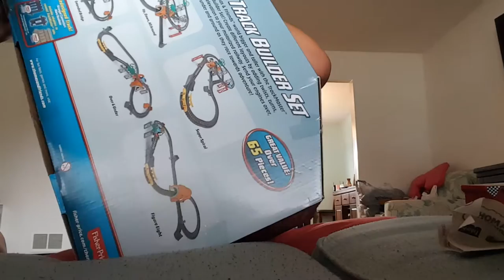My 10th Birthday Presents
My Birthday Is July 3rd! And I Got 4 Presents! I Wanted The Timothy With 2 Trucks But It Only Had One Truck Because My Mom Couldn't Find The One With 2 Trucks.